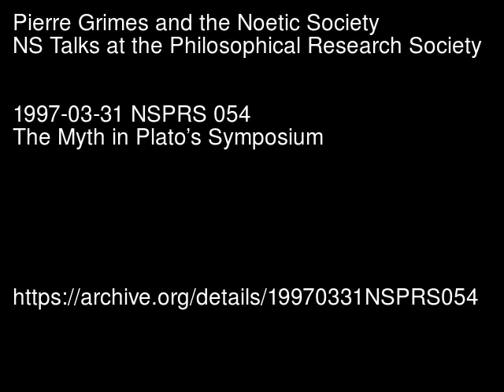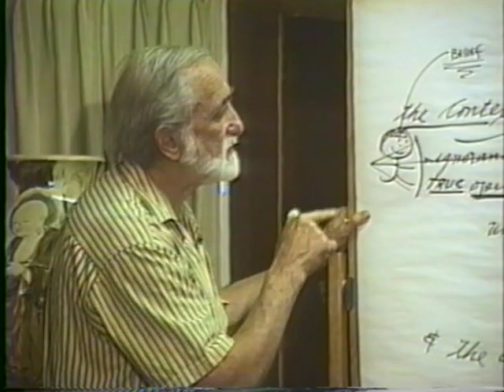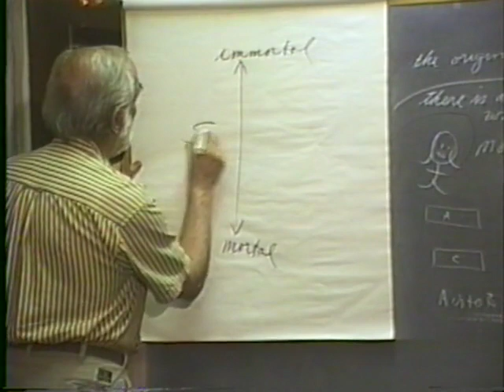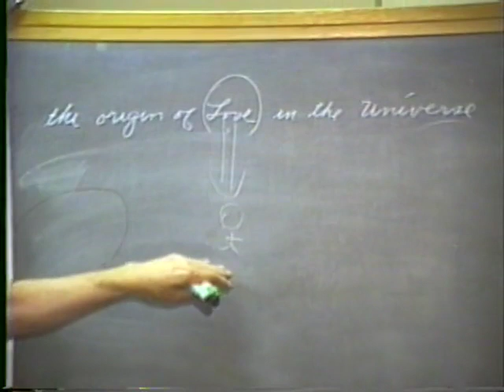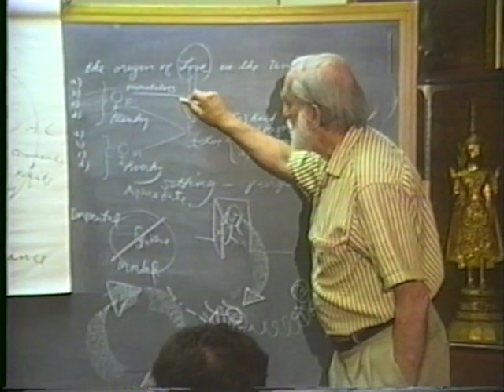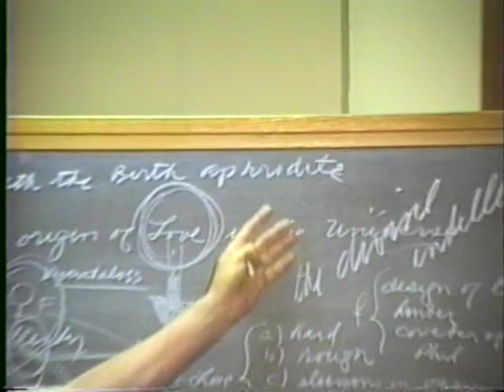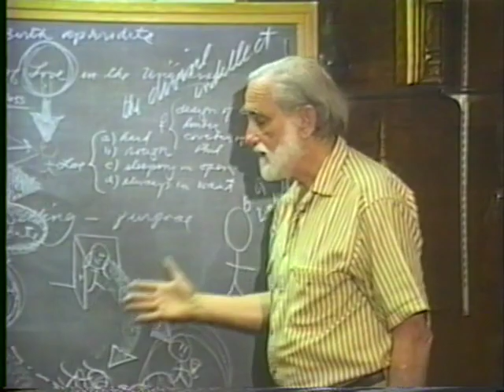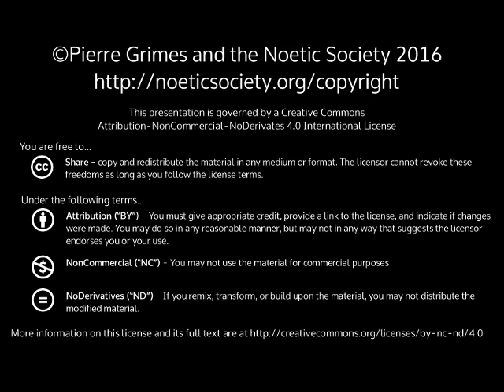054 The Myth in Plato's Symposium (1997-03-31)